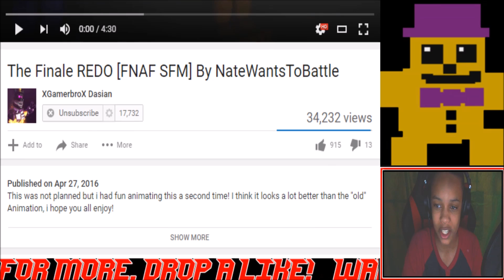[FNAF SFM] The Finale REDO REACTION | NOW IT'S THE FINALE!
[FNAF SFM] The Finale REDO REACTION | NOW IT'S THE FINALE! - TODAY'S REACTION IS ON A VIDEO BY XGAMERBROX DASIAN CALLED THE FINALE REDO, THIS VIDEO IS FREAKING AWESOME AND THE MUSIC IS AMAZING!
SLAP THAT LIKE BUTTON 10 TIMES FOR MORE FNAF SFM!
MUSIC ARTISTS SOCIAL MEDIA N/A
Google+ - CistReactZ
Vine - XDyingCistX
Question Of The Video - Best FNAF Game?